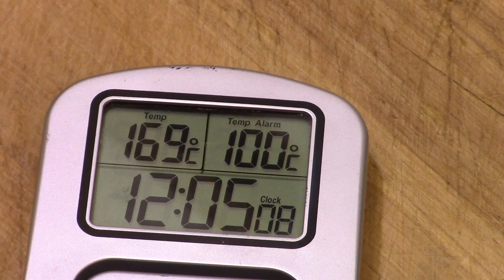Poulet croustillant au sel et au poivre - Cooking With Morgane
Le poulet croustillant au sel et au poivre est un plat chinois dont les ingrédients sont disponibles partout, c’est la manière de les préparer et de les cuisiner qui sont typiquement asiatiques.

👩🏼‍🍳Ingrédients pour 3 ou 4 personnes :
500g de hauts de cuisse de poulet
½ c à c de sel
1 c à c d’alcool de riz Shaoxing (facultatif)
2 c à s de fécule de maïs
1 blanc d’œuf
- Légumes sautés :
1 oignon
4 gousses d’ail
¼ de poivron rouge
1 ciboulette thaïe ou 1 cive
½ c à c de sel
½ c à c de poivre moulu
4 c à s d’huile de tournesol